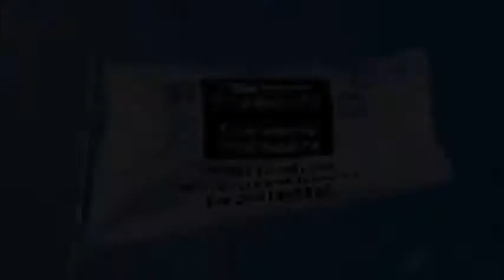Derby Online Marketing Platform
What are doing about the imminent economic upheaval?

You've probably noticed that while your inbox is overflowing with doom and gloom marketers irresponsibly profiteering from CV, I've actually removed myself from the noise and have been patiently waiting for the right time to share my views.
Which I will share with you in a moment...
But first, it's important for you to look beyond the news of today.
Social media is exploding with all kinds of discussions about the severity of the virus. Is it worse than the flu? Are shoppers overreacting by hoarding toilet paper don't know why?) and canned goods?
I don't know... and neither do you.
But I am certain, that at some point, the pandemic will come to an end. Grocery shelves will be restocked, and life will return to normal.
Or will it?

After all, what is normal?

Tomorrow's normal is going to look very different than yesterday’s normal.
Not better... not worse... but definitely different.
Your success and your ability to provide for your family is going to largely depend on your ability to adjust.

Our economy is going to take a BIG HIT.
There's no avoiding it, the wheels are already in motion.
Overseas they are closing restaurants, movie theaters, and many other "non-essential" businesses. It's likely going to happen here, too. Travel has already taken a big hit. Big retailers like Nike and Apple are shutting down stores. Broadway has shut downplays and all major sports leagues have ceased operations with no known plans for restarting.
The stock market continues to plunge which, once again, is going to wipe out many people's retirement savings just as it did during the Dot Com Bubble of the late '90s and the Housing Crisis of 2008.

Yesterday, I spoke to a couple of friends who had interviewed the heads of several companies to see how they were handling the uncharted waters brought on by the Corona Virus.

We're talking about entrepreneurs and leaders of companies with decades of experience.

We heard amazing stories about businesses whose entire way of going to market was completely turned upside down.

We asked one simple question:

"What do you suggest business owners do during times like these?"

Without a hitch, each answered essentially the exact same thing...

"Communication".

Communication amongst employees.

Inner communication amongst themselves.

And especially, the absolute most important one...

Communication with customers, both past and present.

"Customers are a fickle group," said one of the leaders. "If you don't stay in touch with them, they will forget about you or assume the worst."

Of course, I've always known this.
How are you communicating with your customers in these uncharted times?

People are going to panic. They are going to be looking for strong leaders.
A safe harbor in the rough waters.
Businesses will be forced to adapt, or they will be swept away.
It will be easy to spot the businesses with the fortitude and courage to survive.
They will realize that now is the time they must act.
Now is the time to STEP UP your marketing efforts.
Now is the time to TRY NEW THINGS.
Very simply... what used to work is not going to work anymore in tomorrow's new normal.
Businesses that want to pull in their horns and "play it safe" are not going to make it.
But the businesses with the foresight to try new things will carve out their own niches'

You Must Keep Your Customers Informed And Up To Date Ready For The Upturn!!!

Market Yourself,
Where Else Can You Get All Off This For A Price Starting At $87 Less 50%

Website Builder, Online Ads, Email Marketing, Powerful CRM
Everything You Need to Build Your Business Online, Re-Targetting (1st April)

As you know (from past emails), Royaltie is the first marketing platform that allows small business owners to create a professional online marketing presence in minutes, using automation and artificial intelligence. if you need a refresher on what Royaltie can do

In light of recent worldwide health concerns which are severely restricting in-person, offline interactions, we’re taking action to ensure our product is accessible to as many small business owners as possible so that they can more easily build their business online during these uncertain times.

Effective immediately, and until March 31, 2020, all New Customers can receive a refund of 50% on their first-month subscription on all of our plans.

We are proud to support small business owners worldwide during this difficult time, and we will work tirelessly to help as many businesses as we can transition successfully to the online world.

Regards
Richard

ps... Show your customers what and how you are doing and become a superstar!